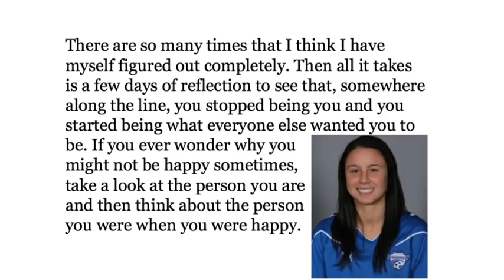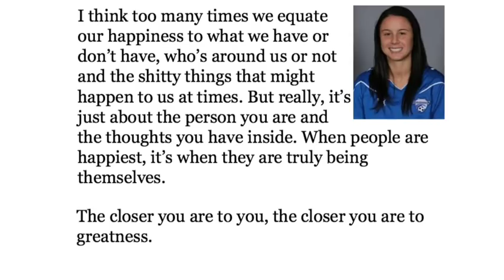23 People, 5 Different countries, 1 Question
Taking my inspiration from Postsecret, I asked my own question to various people I know around the world.

Featuring:

Nina Fellbrant (Sweden)- Professional soccer player, Sweden Damallsvenskan
Jennifer Nobis (USA)- Professional soccer player, Sweden Damallsvenskan
Markus Tiburzi (Sweden)- Chief technology officer of Oh My
Chelsea Buckland(Canada)- Canadian Women's National Soccer Team, Oregon State University